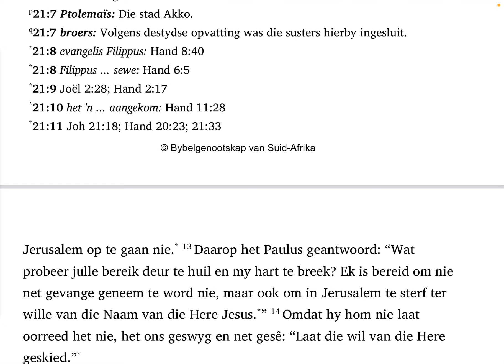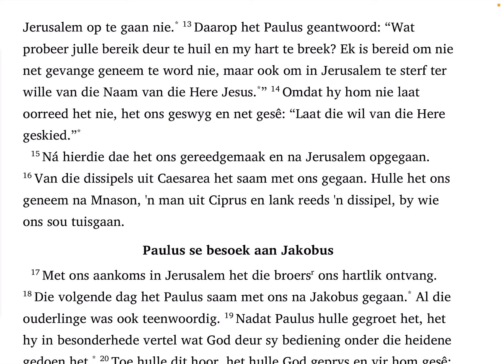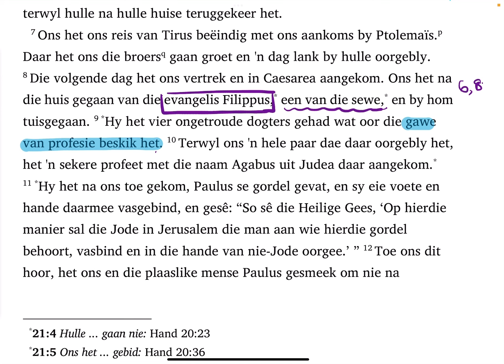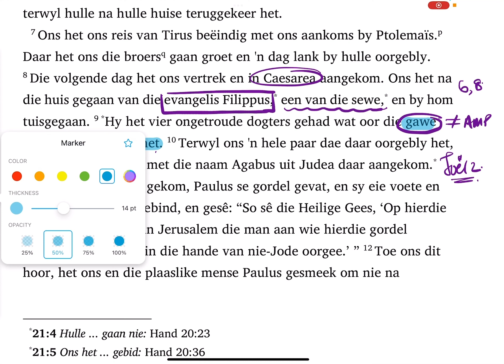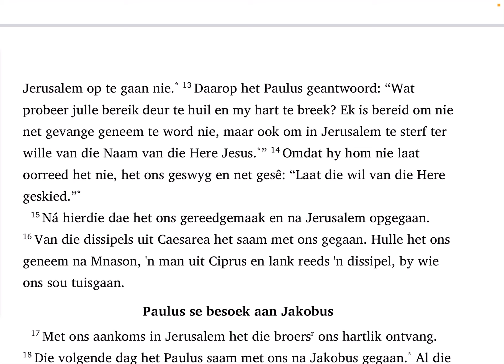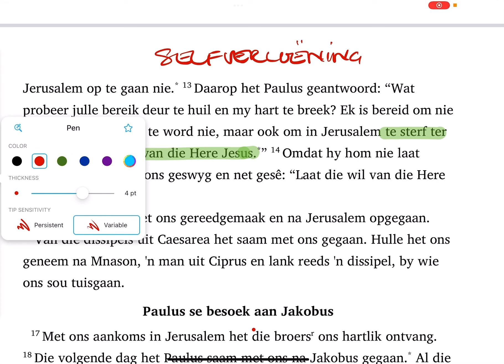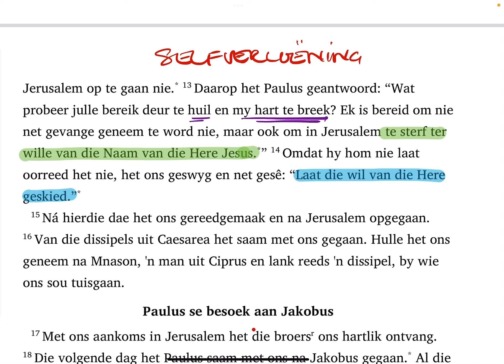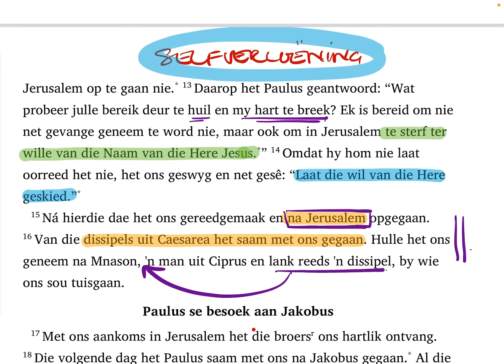Handelinge 21:7-16 (SaamLees #240)